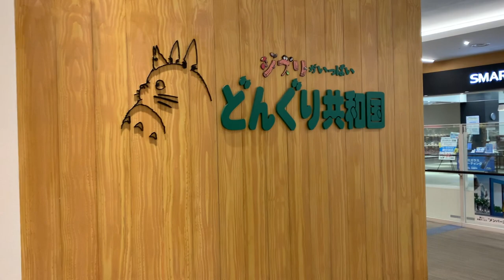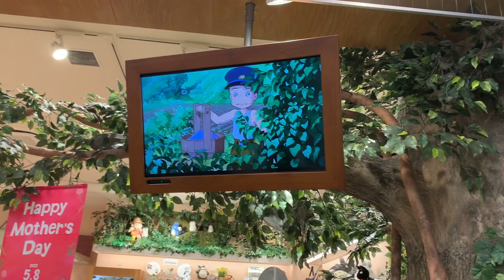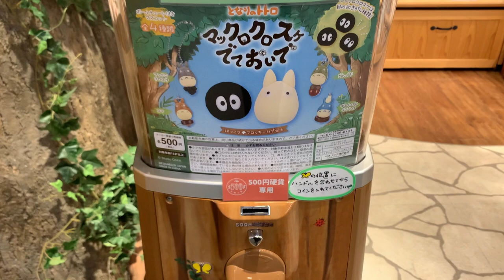Studio Ghibli Tokyo - Found a new store!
ClickPop was in Tachikawa, Tokyo (Cool place to check out if you've run out of things to do in Tokyo! They have some pretty parks and shopping areas) and happened upon a Studio Ghibli store I didn't even know existed! Let's check it out together! Pt 2 coming soon!